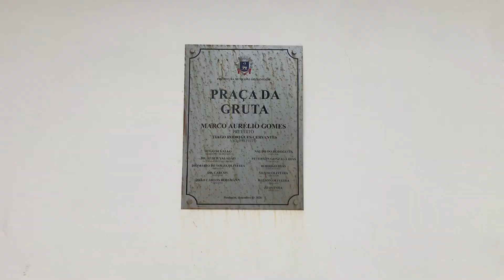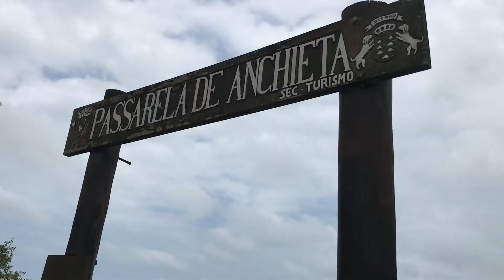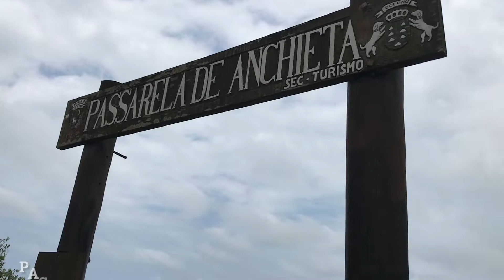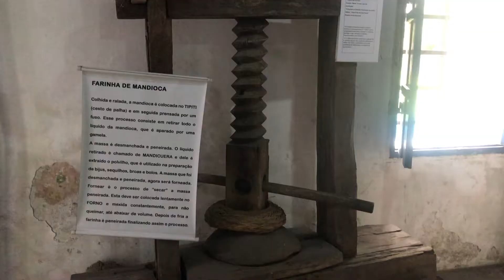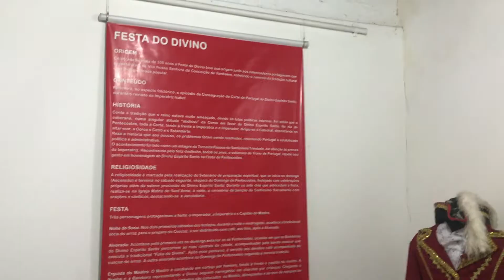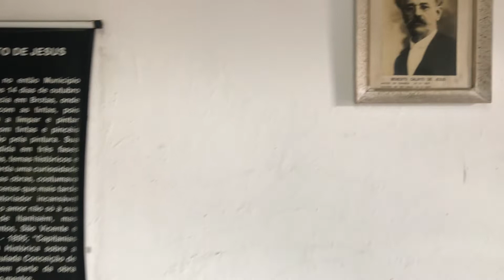Itanhaém - O que conhecer em 1 dia de Bicicleta na cidade litorânea de São Paulo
Itanhaém é uma cidade do litoral sul de São Paulo com muitos lugares lindos para conhecer, resolvi fazer um tour de bicicleta e gravar o meu dia com dicas do que fazer em apenas um dia para conhecer lugares lindos na cidade.
Passei pelas praias do Centro, Praia do Sonho, Satélite, CIbratel  e Cibratel II passando ainda pela passarela Anchieta e pelos painéis de anchietano que tem uma vista incrível.
Fiz o video no começo de 2021 (durante a pandemia) e o uso da máscara era obrigatório, vídeo nao foi para o ar antes pois estava num momento diferente do canal e agora pretendo postar tudo em tempo real.